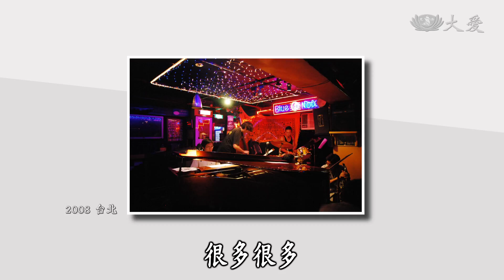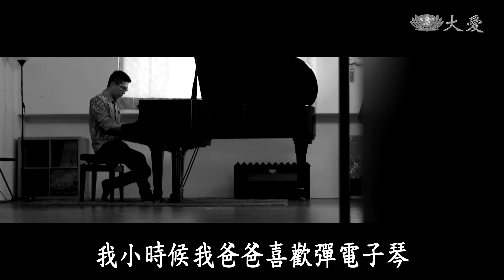【立德路2號 How ART You】20180708 - 爵士二重奏 - 謝明諺＆曾增譯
薩克斯風演奏家謝明諺和鋼琴家曾增譯，這兩位從在比利時的求學時期開始一起合作演出了好多年，從傳統出發，歷經了歐洲多元的音樂文化薰陶淬煉， 如今兩人的音樂也走出了一條自己的道路。不論演奏的是傳統標準曲、現代作品、古典改編或原創作品，都能從這裡一窺當代爵士樂的樣貌，和台灣文化孕育出來的無窮可能性。

節目介紹：【立德路2號】邀請正在舉行展覽或表演的藝術創作者，在節目中暢談創作的起心動念、源由故事，希望透過節目引起觀眾興趣，進而去看表演與展覽。主持人張逸軍在節目開始，以一席短說表達對來賓與其創作的感受；節目最後則以美得令人屏息的舞蹈做結——這是身為臺灣首位入選太陽馬戲團表演者的他，最獨特的主持風格。

(15970005)